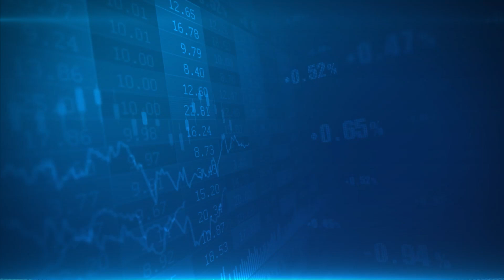Procedural delays puts Jet's revival plan on hold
The position of the company can be gauged from the fact that AOP that is Air Operator Permit has not been restored yet. This permit is necessary to start commercial operations. Apart from this, the company's challenges have also increased with the resignations of some key officials who are heading the revival plan.